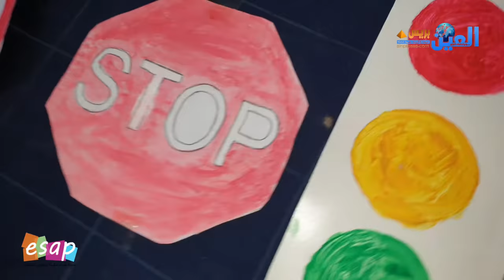بخريبكة..براعم روض الياسمين تحتفل باليوم الوطني للسلامة الطرقية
@AINE TV
هاته البراعم، احتفلت باليوم الوطني للسلامة الطرقية، الذي يصادف 18 من شهر فبراير...انشطة متنوعة حول السلامة الطرقية، والحد من الحوادث، واحترام قانون السير...النشاط عرف تقديم اناشيد حول السلامة الطرقية، واغنية حول السلامة الطرقية
انشطة متنوعة حول السلامة الطرقية،ترفيهية، وتحسيسية، من تنشيط الفنان هشام سكومة...
خريبكة ..هذا النشاط التحسيسي يندرج في اطار توعية الاطفال والبراعم، بخطورة الحوادث، والتحسيس باهمية السلامة الطرقية..

دعمكم يشجعنا...شكرا على الاشتراك والاعجاب وتقاسم المحتوى مع الاصدقاء.